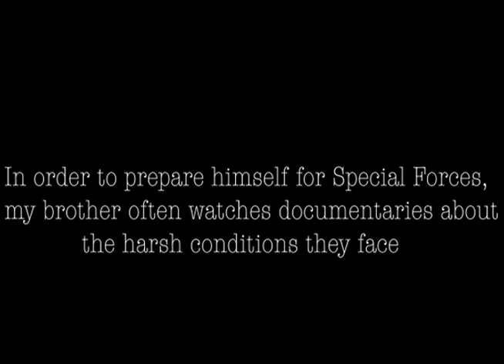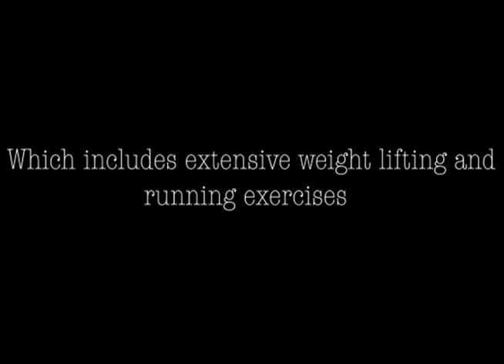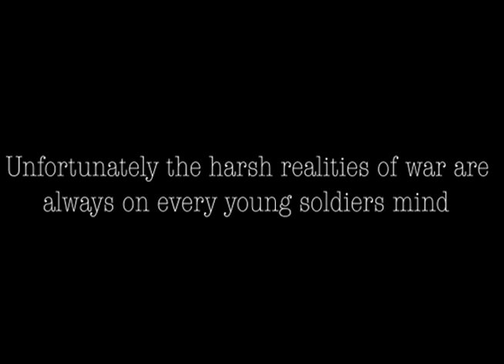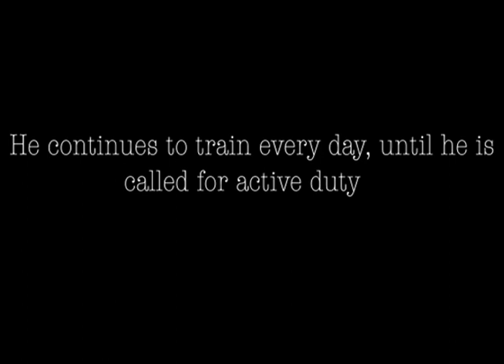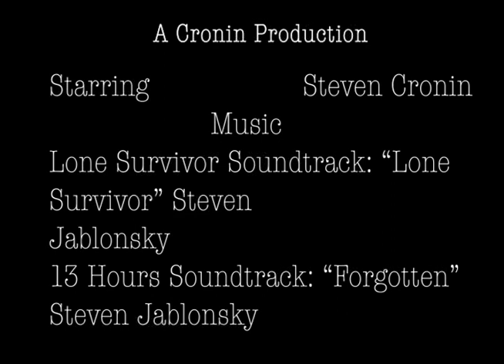Mini Documentary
Documentary I made for a school project documenting my brother and his journey to becoming a member of special forces.